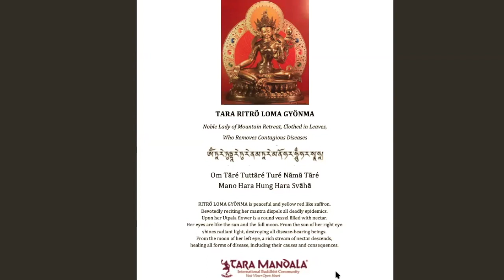Well of Being: Finding Ground in Groundless Times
In this online only edition of our weekly meditation session Chandra and Eve offer ancient wisdom that is timelessly useful in cultivating the ground from which we can transform the current crises of this time into the very seeds of our awakening to life. They offer contemplative tools to antidote the acuity of our surface level fears which naturally intensify in this profound uncertainty and make ourselves available to a deeper space of stability, presence, and openness. We use fear as an invitation to join together in the practices of Tonglen (Sending & Receiving), a practice to transform our own and others suffering through our breath and intention, and the beautiful ritual of the 20th Tara, Ritrö Loma Gyönma, "Tara of Mountain Retreat, Clothed in Leaves, Who Removes Contagious Diseases." Of the 21 expressions of Tara, the Great Mother, she is said to heal all disease and pandemics so her practice is particularly important at this time. Chandra and Eve are ardent alchemists of emotion from their backgrounds in contemplative and psychological wisdom traditions and look forward to sharing the gold of what we can all transform together!